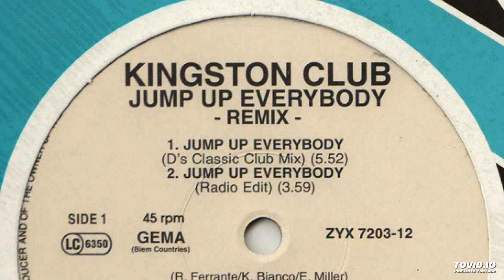Kingston Club - Jump Up Everybody (D.J. Cassanova Dub Mix)